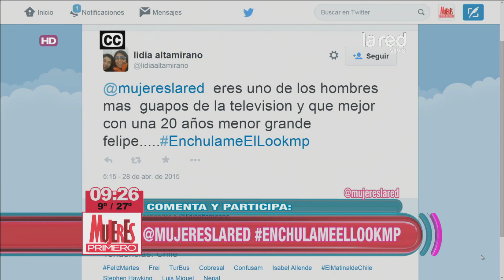El actor Felipe Armas cuenta sus secretos y proyectos